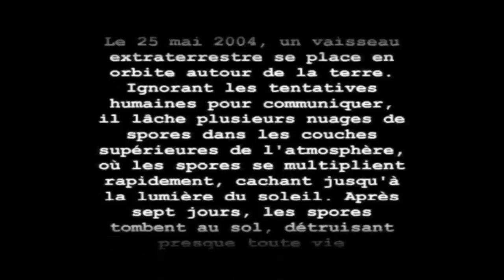Retro Raillus gaming : UFO Aftermath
25 eme retro avec UFO Aftermath sur PC